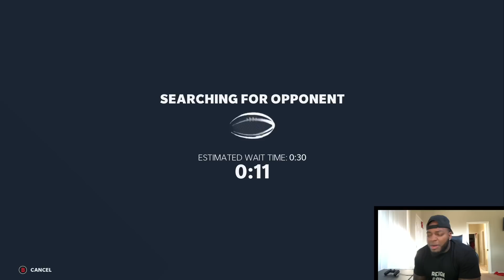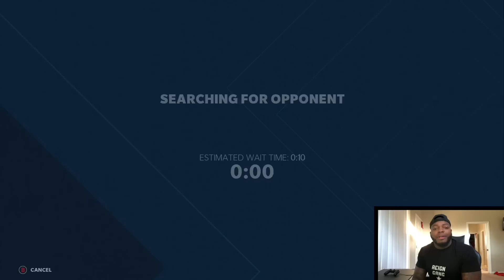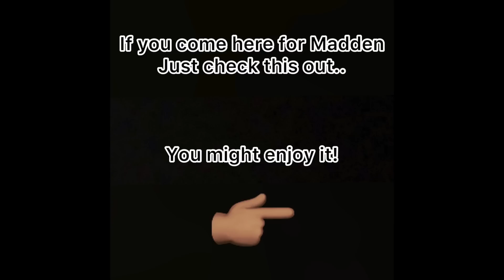🤯The Broncos are surprisingly a great team!🤯